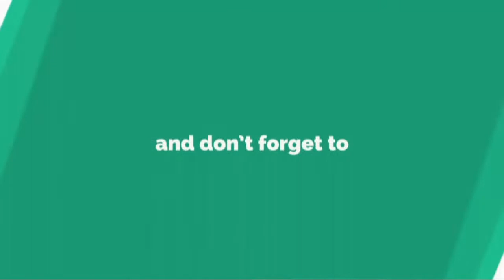JEJU ALOE ICE FIRST IMPRESSION REVIEW vs. LUXXE ORGANIX ALOE VERA GEL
Hello 👋 your highness 💕 hope you enjoy this video, sana may natutunan kayo kahit papano😂

Sa mga gusto umorder ng  Fresh Skin Lab Jeju Aloe Ice, you can  check it from time to time here :

Pwede niyo din i check yung Luxxe Organix Aloe vera gel dyan☺️

All credits to: Itz Micha for my intro.
Techno Zahid for my outro.